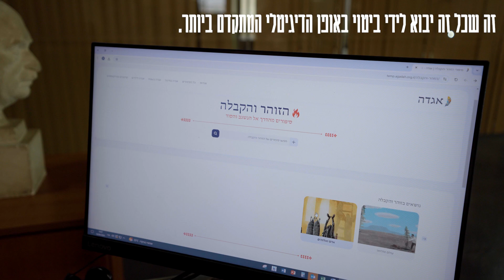הכירו את אגדה